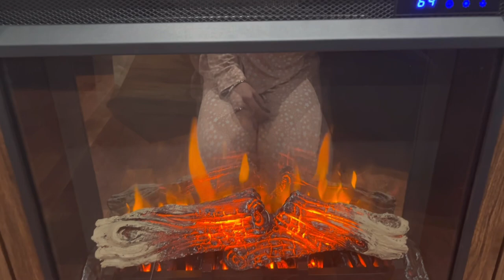ASMR tapping na tela ,dormindo em 3,2,1…